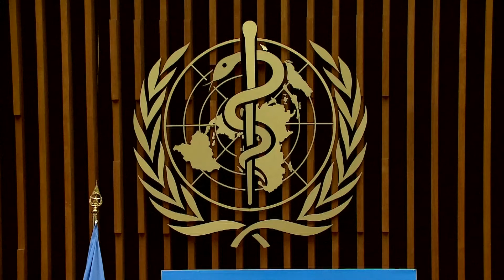Only 2% of Covid-19 vaccines have been administered in Africa -WHO Chief Tedros Adhanom Ghebreyesus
The UN agency is urging every country to vaccinate at least 40% of its population by the end of this year, and hopes to help ensure that 70% of the world’s population is by the middle of next year.

At a press conference on COVID-19 and vaccine equity in Africa, which is home to more than 1.2 billion people, Mr. Ghebreyesus informed that, so far, just two countries in Africa have reached the 40% target, the lowest of any region.

“That’s not because African countries don’t have the capacity or experience to roll out COVID-19 vaccines. It’s because they've been left behind by the rest of the world," he said.

Mr. Ghebreyesus explained that “this leaves people at high risk of disease and death, exposed to a deadly virus against which many other people around the world enjoy protection."
Risks and solutions

For him, the longer vaccine inequity persists, the more the virus will keep circulating and changing, the longer the social and economic disruption will continue, and the higher the chances that more variants will emerge that render vaccines less effective.

To avoid this situation, last year WHO partnered with UNICEF, CEPI, GAVI and others to create COVAX. So far, the initiative has shipped more than 260 million doses to 141 countries.

Mr. Ghebreyesus pointed to several challenges, with manufacturers prioritizing bilateral deals and many high-income countries tying up the global supply of shots.

He also highlighted a similar initiative, established by the African Union, the COVID-19 Vaccine Acquisition Task Team, known as AVAT.

This Monday and Tuesday, WHO representatives met with the leaders of AVAT “to agree on a way forward”, Mr. Ghebreyesus said: “Vaccine inequity is a solvable problem."
Call to countries and manufacturers

He called on manufacturers to prioritize COVAX and AVAT. To countries with high coverage levels, he asked them to swap their near-term vaccines deliveries, fulfil their dose-sharing pledges immediately, and facilitate the sharing of technology.

The WHO chief also called on all countries and manufacturers to share information on bilateral deals, supply and delivery projections and to recognize all vaccines with a WHO Emergency Use Listing.

The African Union’s Special Envoy for COVID-19, Strive Masiyiwa, also participated in the briefing, alongside the director of the Africa Centres for Disease Control and Prevention, John Nkengasong, the Under-Secretary-General and Executive Secretary of the Economic Commission for Africa, Vera Songwe, and WHO Regional Director for Africa, Matshidiso Moeti, among others.